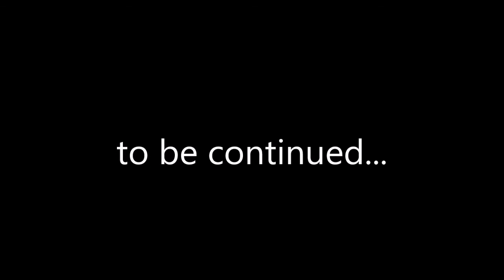Golf ball juggling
My first experience in keepie-uppie with a golf ball